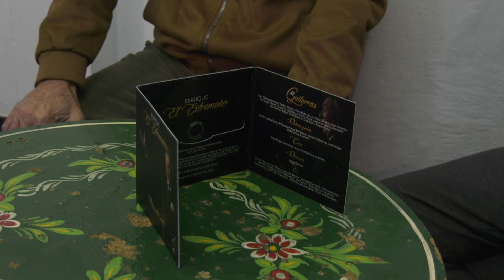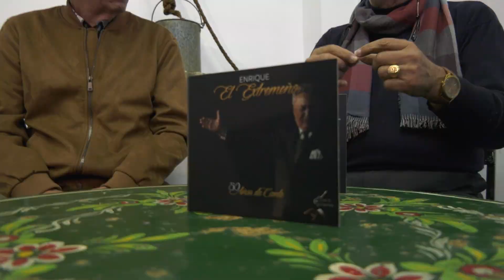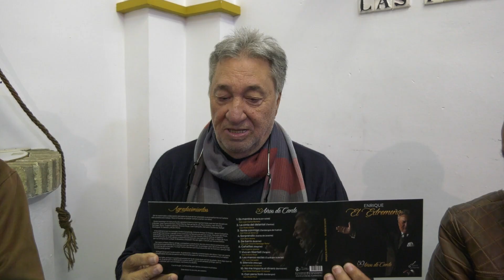El Pozo de las Penas clausura su Otoño Flamenco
“EL POZO DE LAS PENAS” CLAUSURA ESTE SÁBADO EN EL TEATRO MUNICIPAL SU CICLO OTOÑO FLAMENCO CON LA ENTREGA DE LA VENENCIA DE HONOR AL GUITARRISTA VÍCTOR MONGE “SERRANITO” Y LA PRESENTACIÓN DEL ÚLTIMO DISCO DEL CANTAOR ENRIQUE “EL EXTREMEÑO”